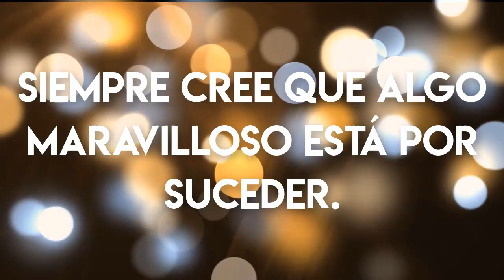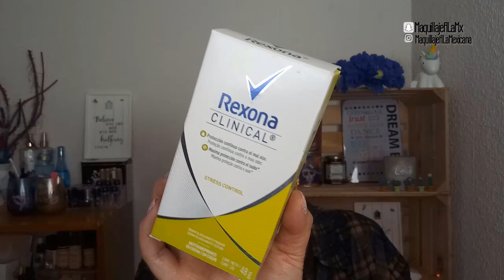COMPRAS ACUMULADAS• WALMART, SHASA, BELLISIMA, PRICHOS, SAM'S | MAQUILLAJE A LA MEXICANA